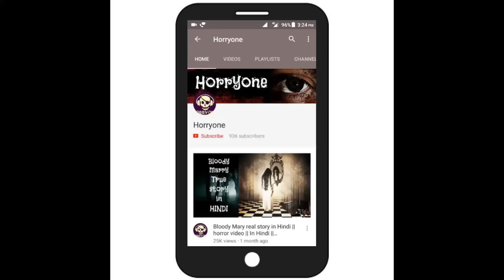The twins Rebirth in hindi || Horror video || Horryone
This story is based on real events but then also
believing on it is totally your choice
this video is just for entertainment
if you like it then please like
to this channel
for more this type of spooky videos